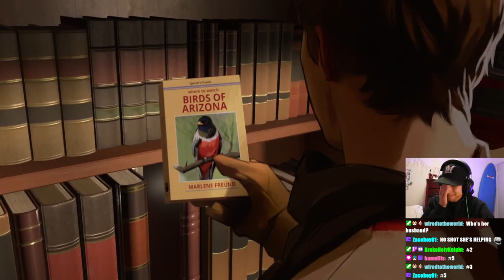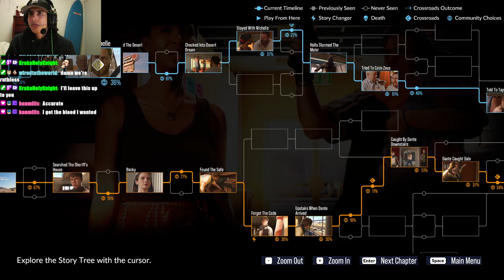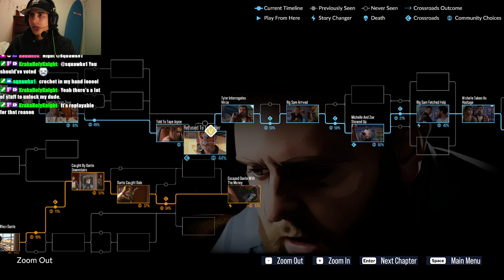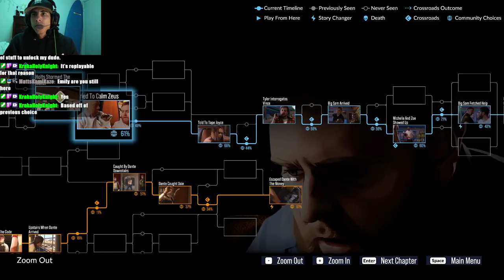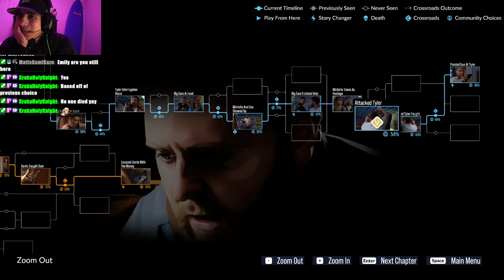As Dusk Falls w/Chat: Part 1 - What Did Chat Get Us Into??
Join in and help me choose next time!